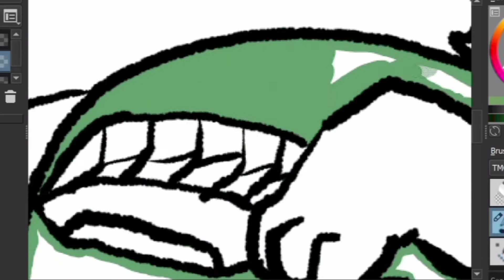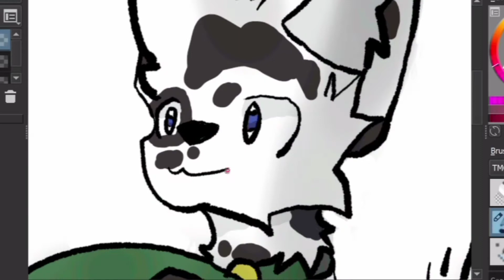Speed Draw 2 in 1 vid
this was a thing 4 two friends, artificer and demon wolf.. so ya. one is a pfp, another is an oc

Hello, I'm TMG-290 (The Mythical Griffin) and I'm an Artist who draws Animals and Sometimes anime characters. I dont upload much but i'll try to be more consistent in the future! Oh yhea, I also Animate little cartoons or skits. I also play a lot of video games, some that you might see me play is Titanfall 2, Minecraft, Star Wars Battlefront 2, Ark Survival Evolved, Super Smash Bros Ultimate, Final Fantasy and Ori and the Blind Forest / Will of the Wisps.

To better understand me, i'm an introvert who doesn't have many friends, i have social anxiety, i'm nervous around anyone and i play the guitar… ok actually that last part doesn't help you as much as i thought

I post art here

The Artificer

The Demon Wolf

Wordnames